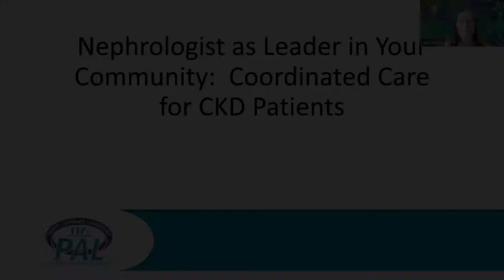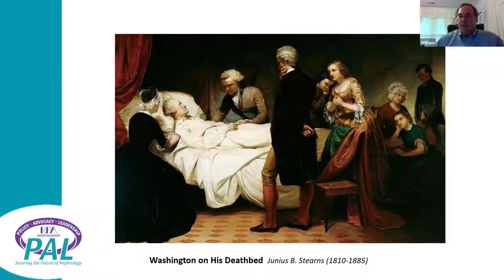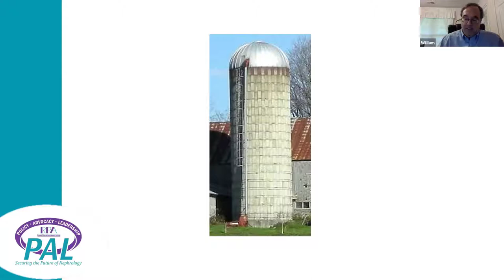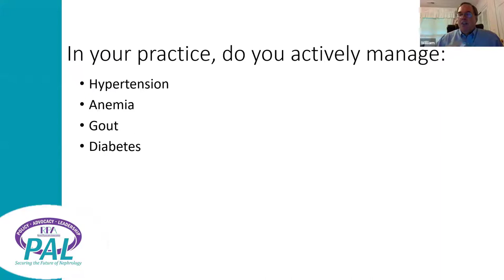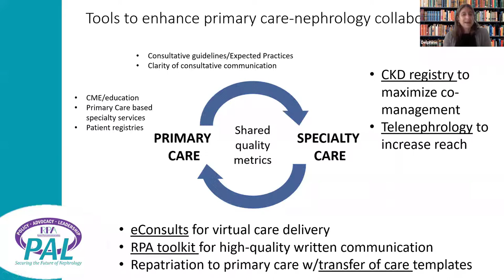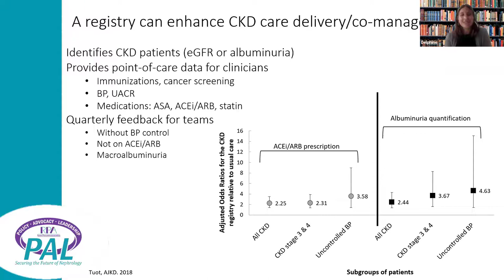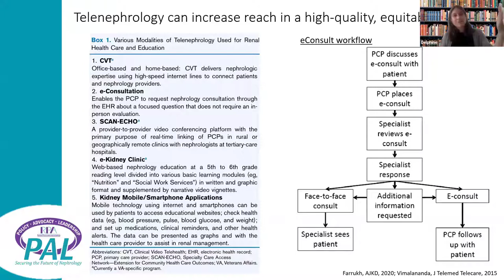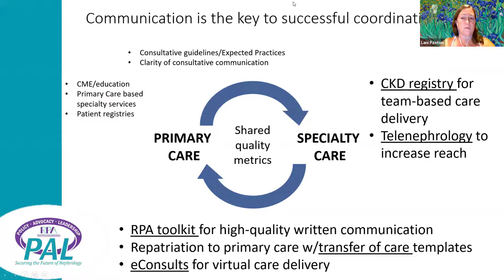Nephrologist as Leader in Your Community: Coordinated Care for CKD Patients